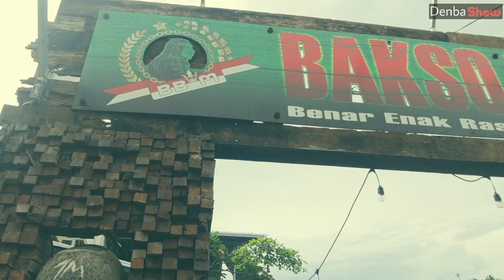BAKSO BERSAMA MAS MANDOR RUMAH BARU DENBA SHOW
Bakso Bersama Mas Mandor saat ini menjadi camp bagi Denba Show's Team. Ini adalah awal baru di tahun baru ini. Setelah sekian lama belum memiliki basecamp. Ini akan menjadi titik balik bagi kami berbagi kegiatan di seputar dunia perbasoan.